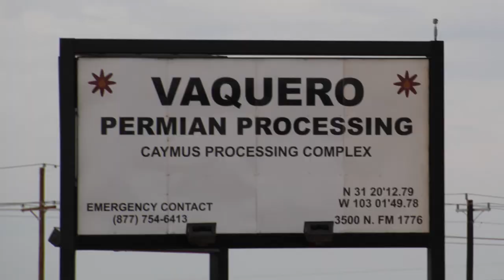Vaquero Midstream Caymus Processing Plant, Pecos County, TX (June 2018)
Vaquero Midstream
Caymus Processing Plant
Pecos County, TX
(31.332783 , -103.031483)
Filmed 6/10/2018